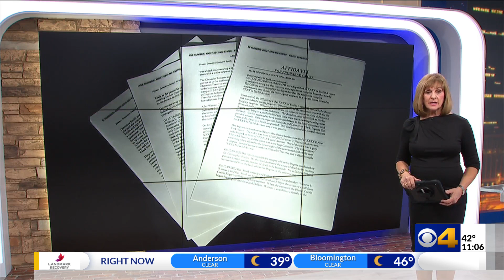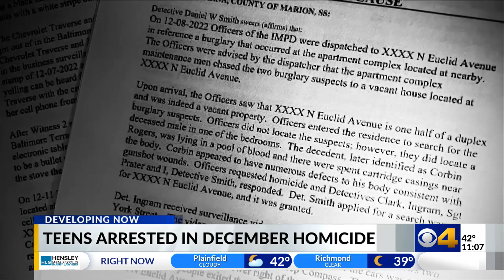2 teens arrested in kidnapping, extortion plot that led to man's murder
2 teens arrested in kidnapping, extortion plot that led to man's murder